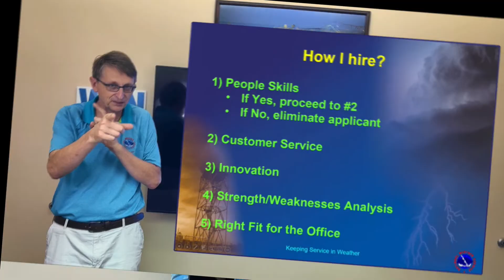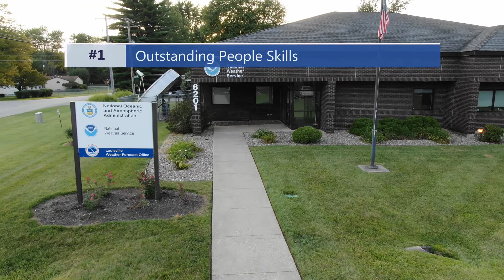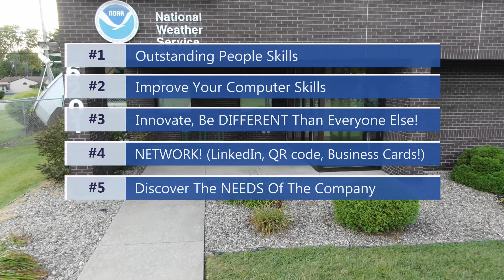Best Tips for Standing Out and Getting Hired in the Weather Enterprise by John Gordon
John Gordon, Meteorologist-in-Charge of the National Weather Service Office in Louisville, KY gives his best tips and practices on how to stand out and land your dream job in weather.

Louisville, KY